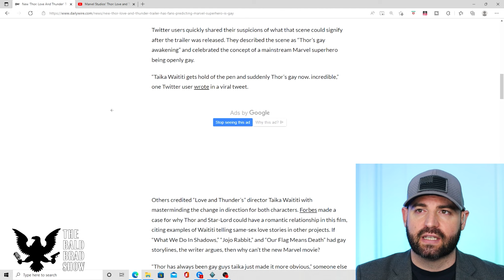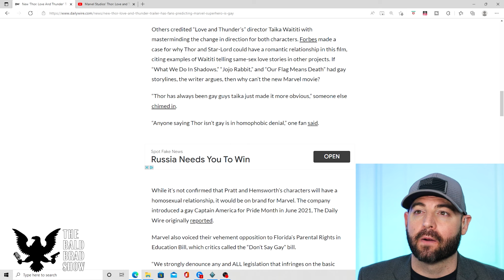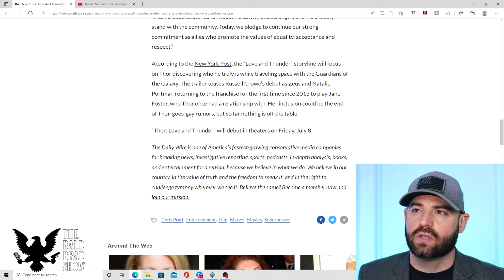Thor is gay now?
The new trailer for “Thor: Love and Thunder” has some fans convinced the Marvel superhero will be gay in the newest installment. The clip has marvel fans asking is Thor gay now?

Twitter users quickly shared their suspicions of what that scene could signify after the trailer was released. They described the scene as “Thor’s gay awakening” and celebrated the concept of a mainstream Marvel superhero being openly gay.

Marvel also voiced their vehement opposition to Florida’s Parental Rights in Education Bill, which critics called the “Don’t Say Gay” bill.

“We strongly denounce any and ALL legislation that infringes on the basic human rights of the LGBTQIA+ community,” the company shared in a statement on their official Twitter page.

“Marvel Studios stands for hope, inclusivity and strength; and we proudly stand with the community. Today, we pledge to continue our strong commitment as allies who promote the values of equality, acceptance and respect.”